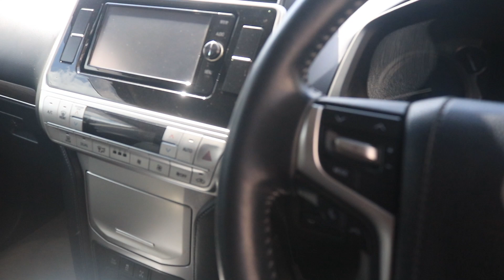2018 Toyota Land Cruiser Prado TX Exterior, Walkaround And Interior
This is an interior & exterior walkthrough of the 2018 Toyota Land Cruiser Prado